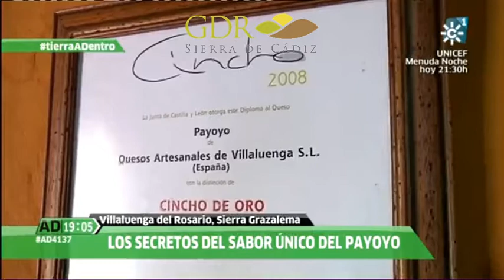Tierra adentro. Canal Sur Villaluenga del Rosario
Un paseo por la localidad gaditana más pequeña y a la vez más alta de toda la provincia de Cádiz.